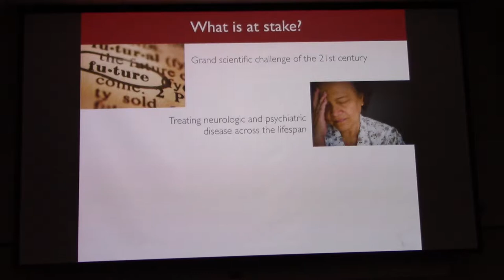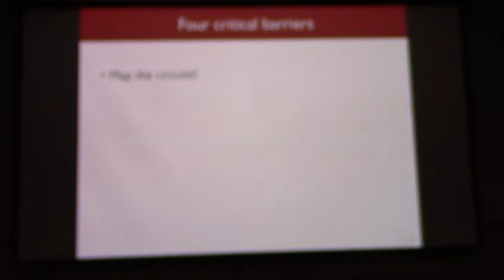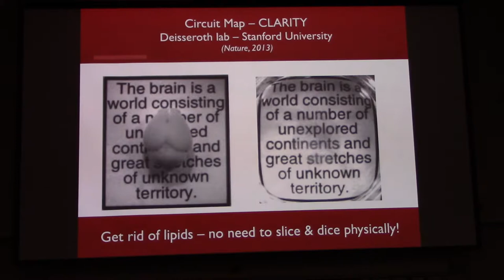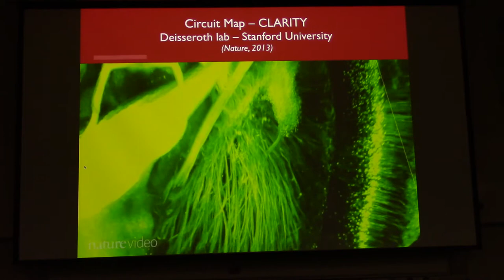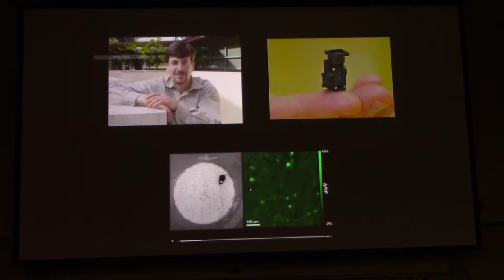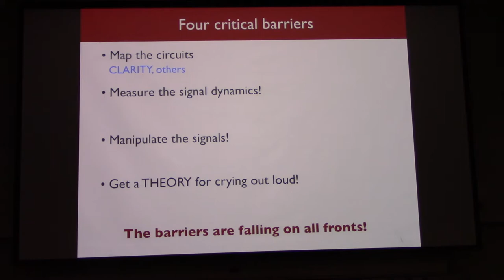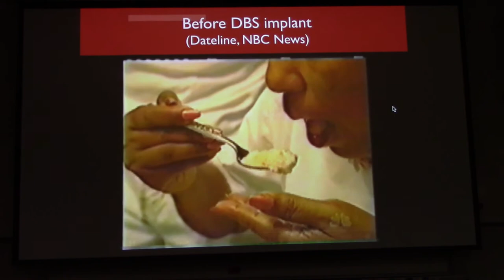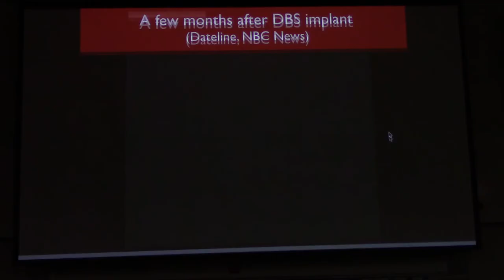William Newsome (Stanford) on "The Future of Neuroscience"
William Newsome (Stanford) on "The Future of Neuroscience" at a Stanford LASER